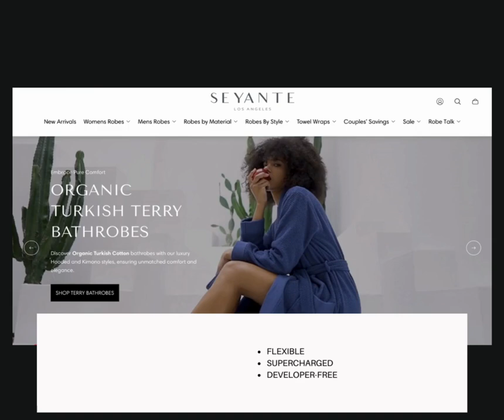GAIN - The Best Shopify Theme for You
GAIN Theme is your trusted partner to build a successful and selling Shopify Store.